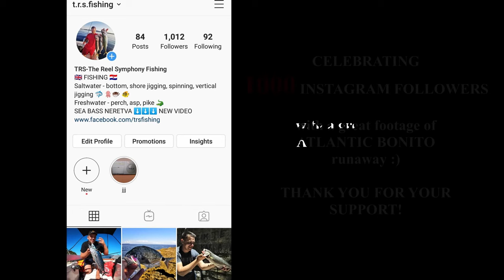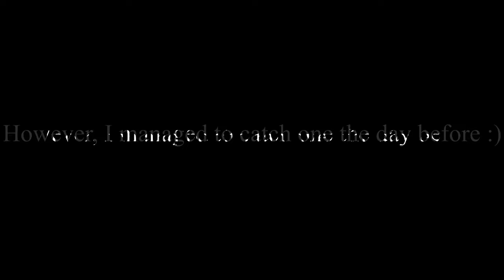LICA UBICA - Vela Luka, Korčula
A few days ago, I caught beautiful Bonito from the boat, but two days later, I visited the very same spot, but from the shore!
I was targeting Bluefish in the late night hours and Bonito in the morning hours when big fishing boats are coming back to the harbour.
I would say this was around 5lb (2.5kg) Bonito in the action.
Beautiful fight and amazing feeling, I am only sad because the lure stayed in the mouth of the fish, I hope it is going to rid of it and stay alive :(

On today's day, we reached 1000 followers on our instagram profile
so this was really great celebration for me :)
Visit our facebook page as well, because we are doing a giveaway with our friends from the "Fishwalker Gear"

Rod: Major Craft Triple Cross 7-23g
Reel: Shimano Sedona 4500
Lure: No idea